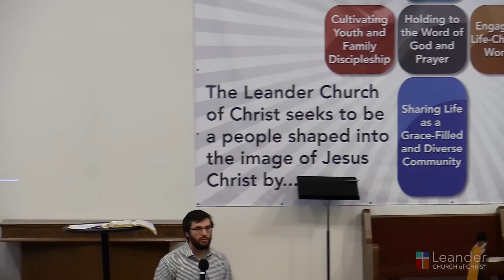July 17, 2022 - Be Shaped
Nathan Keene - Leander Church of Christ